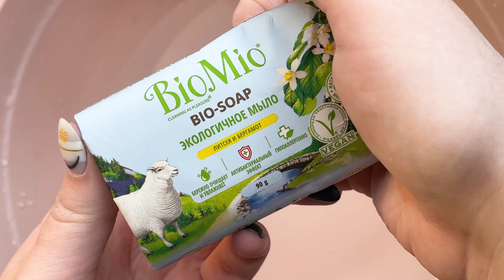Bio Mio🧼Bio-soap | lathering | thick foam ☁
Спасибо всем 💚